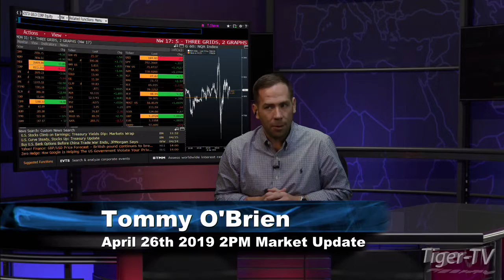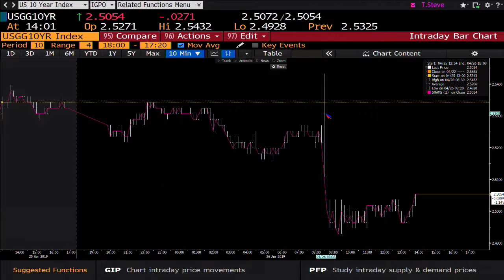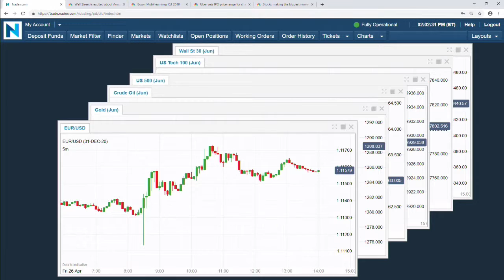April 26th, 2PM ET Market Update with Tommy O'Brien on TFNN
Every market day, live at the top of the hour, Tommy O'Brien breaks down the most important trading action in a 3 minute News Update.